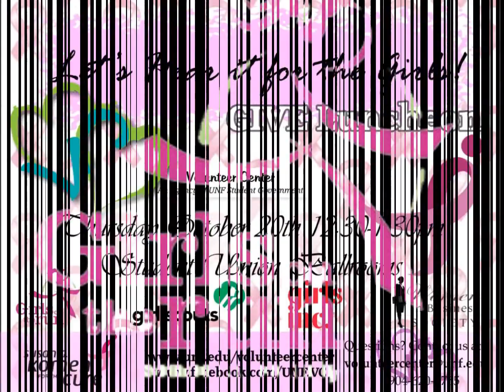Let's Hear it for the Girls Give Luncheon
The Volunteer Center is hosting the "Let's Hear it for the Girls" GIVE Luncheon on Thursday October 20th from 12:30 to 1:30pm at the Student Union Ballrooms.
This event will focus on bringing awareness to women's affairs with a special guest speaker from the Susan G. Komen Foundation. At this event students can learn about the mission of the organization and how to get involved as a volunteer. This is also a great opportunity to find out how to become a mentor for girls in the local community. Other organizations such as Girls on the Run, Girl Scouts of Gateway Council, Girls Inc. and Women in Business Society of UNF will be tabling at the luncheon. This event is open to all students and free food will be provided!

Funded by UNF Student Government.